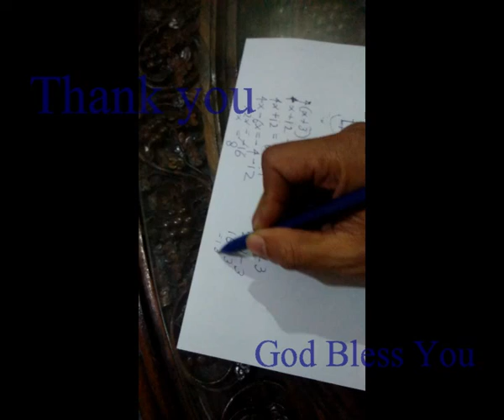menulis terbalik-Ketrampilan sederhana namun berguna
Pada vidio kali ini, saya mau berbagi tentang keterampilan menulis terbalik.
keterampilansederhana namun sangat berguna bagi guru dalam menjelaskan secara personal.

Channel ini mencoba memberikan kontribusi dengan berbagi macam ilmu pengetahuan